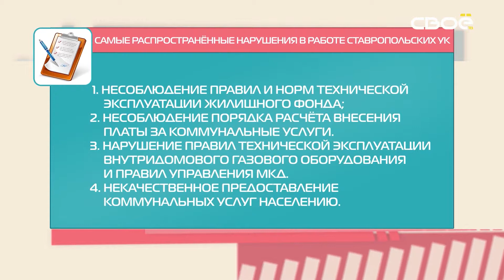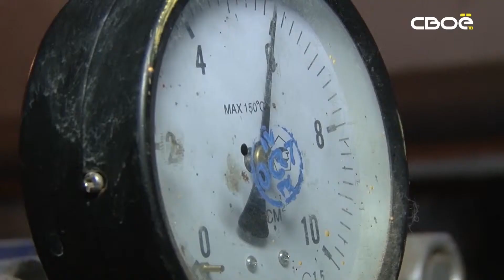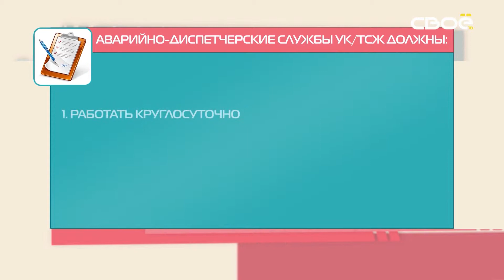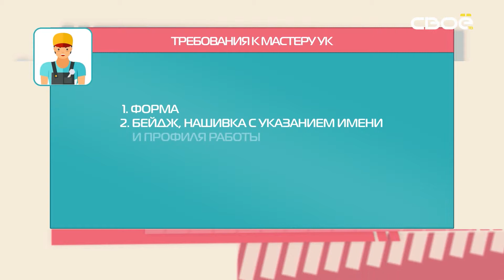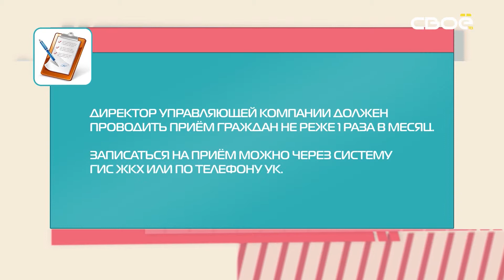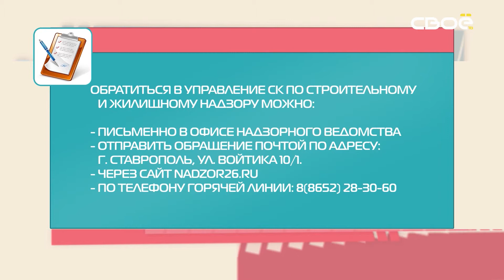Азбука ЖКХ. Новые требования к управляющим компаниям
С 1 марта 2019 года к управляющим компаниям ужесточились требования. Ведущая Инга Писковатская расскажет, где теперь должны располагаться их офисы, как часто их руководители будут встречаться с жителями и как организована работа аварийно-диспетчерских служб УК и ТСЖ. И самое главное, куда и как жаловаться, если в вашем доме новые требования никак не соблюдаются.